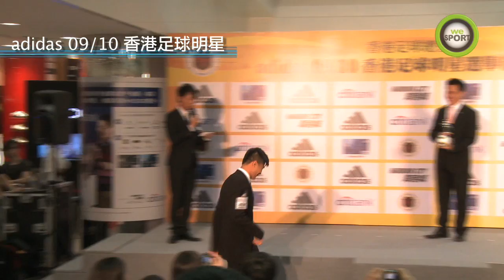第33屆香港足球明星選舉 陳肇麒膺香港足球先生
第33屆香港足球明星選舉昨午公布結果，甲組隊中擁躉最多的南華有多達7人入選，其中陳肇麒大熱當選香港足球先生。令人意外的是養傷逾半季、今季上陣僅5 場（3場正選、2場後備）的公民後衛法圖斯竟入圍「最佳11人」，連當事人也大感驚訝。11名「足球明星」組成今季港甲最佳陣容，分別是葉鴻輝、李志豪、 陳偉豪、法圖斯、黃展鴻、徐德帥、李海強、伊達、郭建邦、陳肇麒與史高斯。其中，葉鴻輝與郭建邦還成為最佳青年球員，反而上屆足球先生李威廉就未有入圍。

2009/10年度香港足球明星陣容
門將：葉鴻輝(天水圍飛馬)

後衛(左至右)：黃展鴻(南華)　法圖斯(公民)　陳偉豪(南 華)　李志豪(南華)

中場(左至右)：郭建邦(南華)　李海強(南華)　伊達(天水圍飛馬)　徐德帥(公民)

前鋒：史高 斯(南華)　陳肇麒(南華)

最佳年青球員：葉鴻輝(天水圍飛馬)　郭建邦(南華)

最佳教練：金判坤(南華)